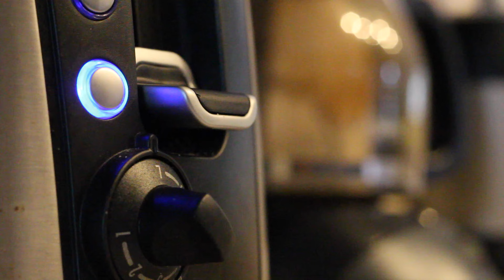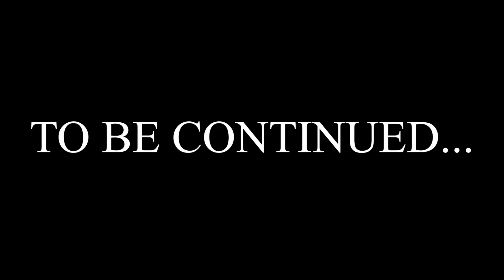SLOW MO MONDAY : Ep. 4 The MOST EPIC NERF War...EVER!!!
Austin made a mistake. Julian doesn't allow mistakes.

Join Austin Raye and Julian Daigre as we embark on a mission to help you live the healthiest lifestyle possible! Join us for some intense and FUN fitness training routines.

We hope to inspire you to find new ways to make fitness fun and relaxing. You don't need a gym membership to earn the body that you deserve!